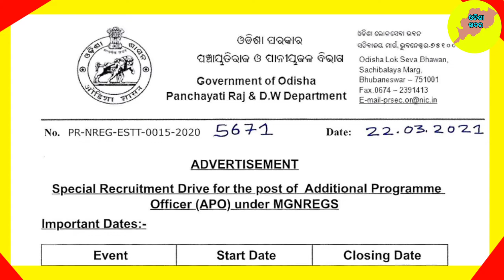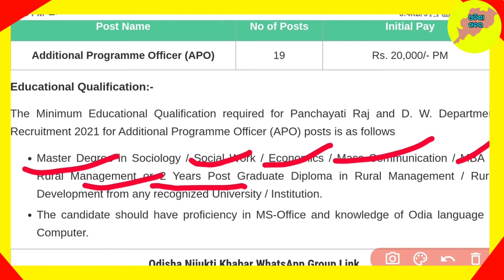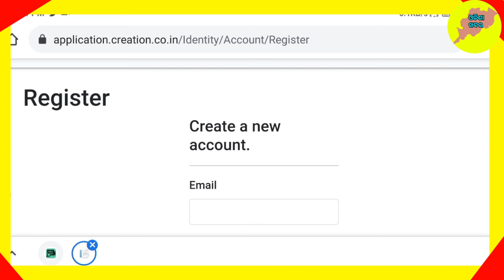Panchayati Raj and D. W. Department Recruitment 2021 – Jobs in Odisha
GOVERNMENT OF ODISHA

PANCHAYATI RAJ & DRINKING WATER DEPARTMENT

Panchayati Raj and D. W. Department Recruitment 2021

Panchayati Raj & Drinking Water Department, Odisha have given a recruitment notification for the recruitment of Additional Programme Officer (APO) Posts Vacancies under MGNREGS. Those candidates who are interested in the vacancy details and fill all the eligibility criteria can read the notification and Apply.

Vacancy Details:-

Vacancy details of Panchayati Raj & Drinking Water Department Additional Programme Officer (APO) Recruitment 2021 are as follows-

Post NameNo of PostsInitial PayAdditional Programme Officer (APO)19Rs. 20,000/- PM

Educational Qualification:-

The Minimum Educational Qualification required for Panchayati Raj and D. W. Department Recruitment 2021 for Additional Programme Officer (APO) posts is as follows

Master Degree in Sociology / Social Work / Economics / Mass Communication / MBA in Rural Management or 2 Years Post Graduate Diploma in Rural Management / Rural Development from any recognized University / Institution.

The candidate should have proficiency in MS-Office and knowledge of Odia language in Computer.

Application Fee:-

Candidates do not have to pay any Application Fee for Panchayati Raj and Drinking Water Department Additional Programme Officer (APO) Recruitment 2021.

Age Limit:-

Candidates should follow the following age limit for Additional Programme Officer Recruitment 2021 in Panchayati Raj and Drinking Water Department, Odisha.

Minimum Age of the Candidate: 21 Years

Maximum Age of the Candidate: 37 Years

Important Dates:-

Here are the Important dates for Panchayati Raj and D. W. Department Recruitment 2021:

Date of Notification: 22/03/2021

Starting Date to Apply: 25/03/2021